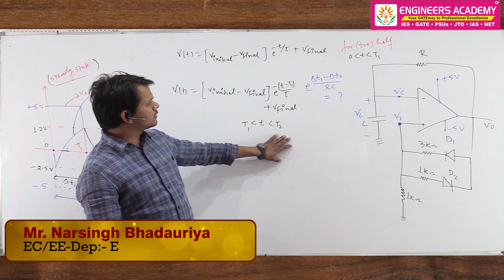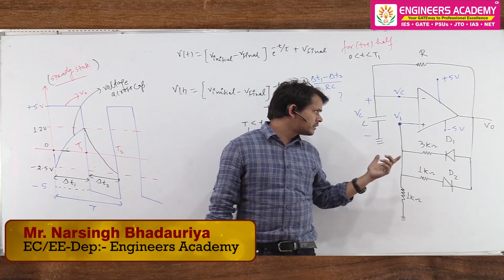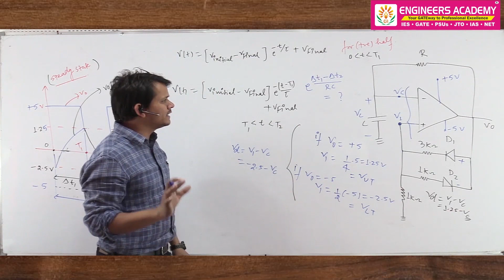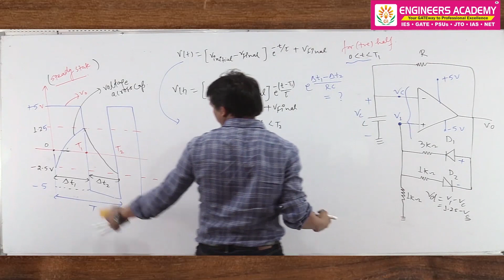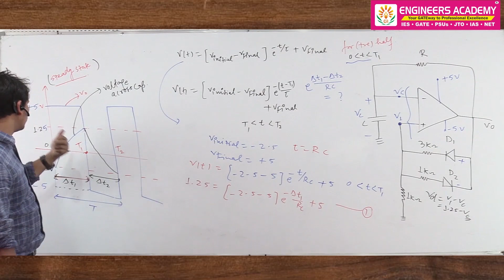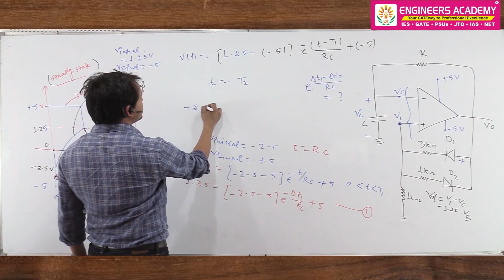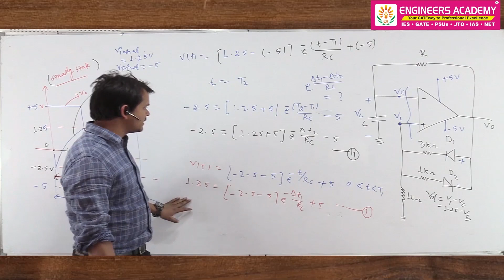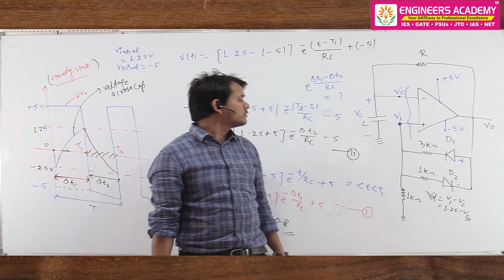OP-AMP | GATE 2014 Previous Solved Question | NIMBUS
In this video, Mr.Narsingh Bhadauriya Solved GATE 2014 Previous Question of  OP-AMP.

Nimbus Learning is an online learning platform for Engineering graduates who all are preparing for competitive examinations like ESE, GATE, PSU, SSC -Jen and other Jen and Aen examinations. Nimbus Learning is a brainchild of a pool of ambitious Technocrats who wants to make coaching classes available to students of the remote area or who can not join coaching classes due High fees and expenditure.